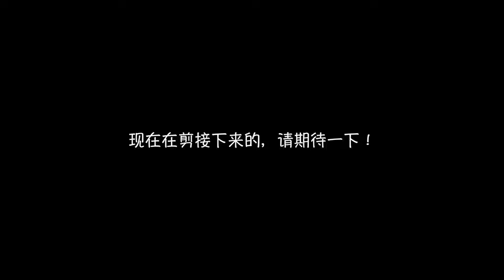圣诞🎄Vlog Pt.1 | Road trip | 蒙特利尔 魁北克 渥太华｜YIFAAAAN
🙋其他可以看到我大脸的社交平台
（都是4个a）
微博 @ yifaaaan
小红书：@yifaaaan
B站：@yifaaaan
分界线

哈咯朋友们！送上热乎的刚刚剪完一些些的去年圣诞vlog，带娃们开车出去玩。
想你们！希望大家一切都好～

分界线

Music 🎵
Songs by TELL YOUR STORY music by ikson™

分界线
本视频不是合作视频。
分界线
使用的相机：
CANON G7X mark II
CANON T6I